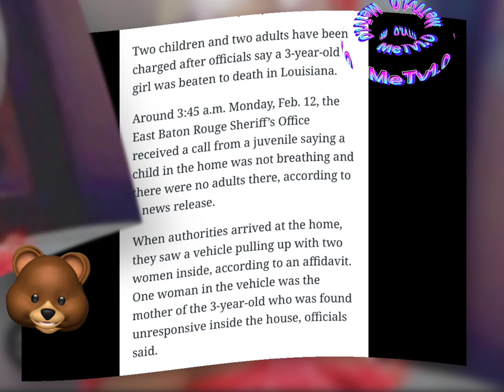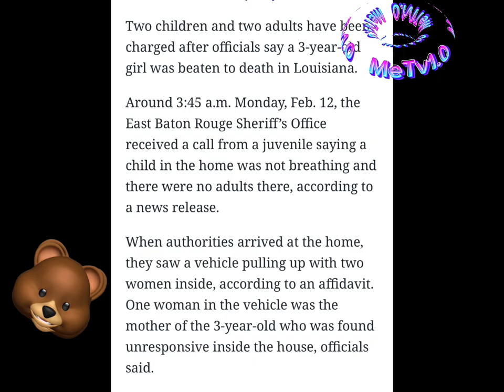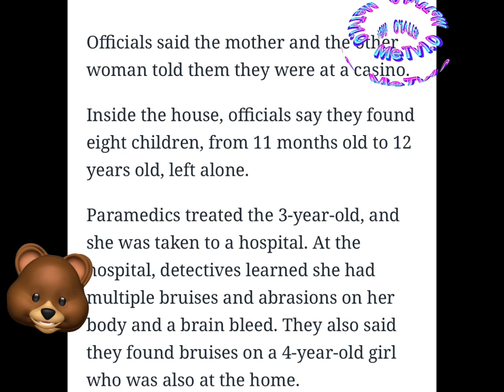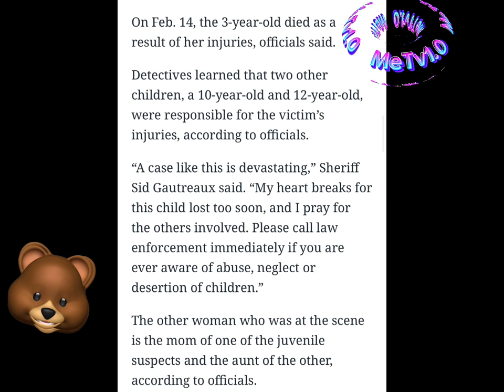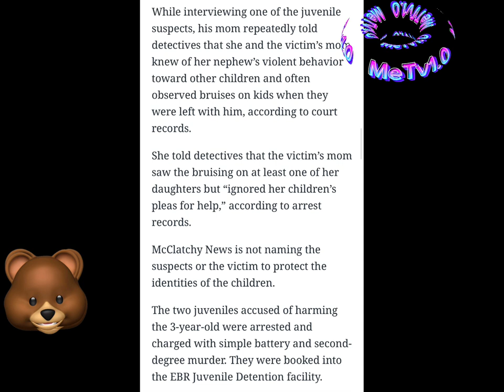Must Watch!!!🚨🚨2 Baton Rouge mothers arrested for the Unthinkable